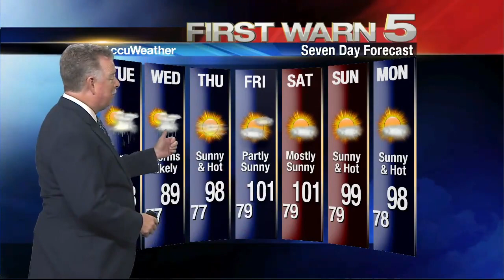Monday's Weather 10 p.m.